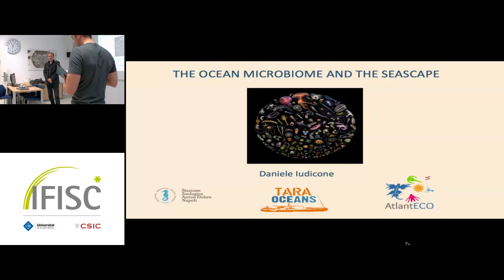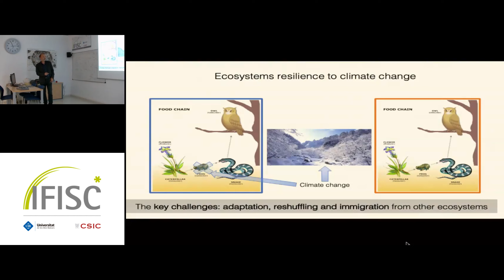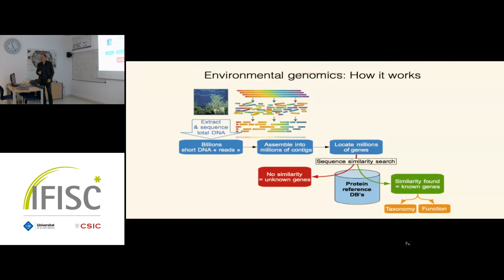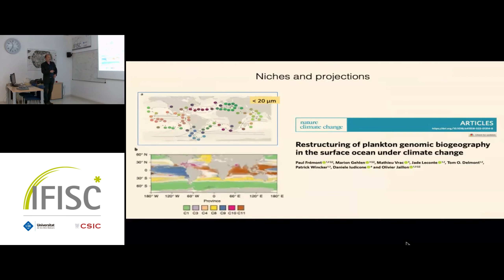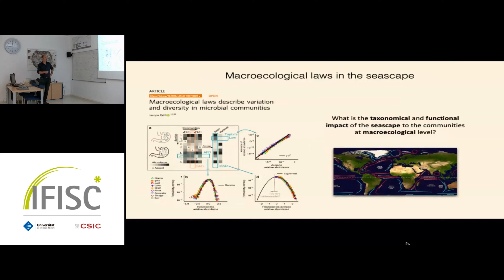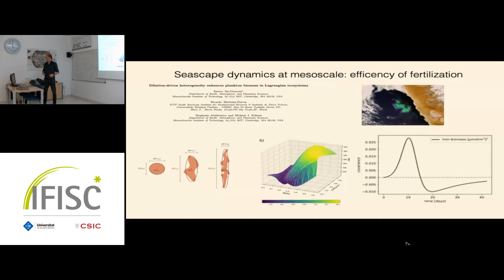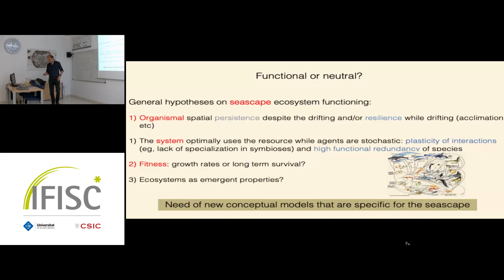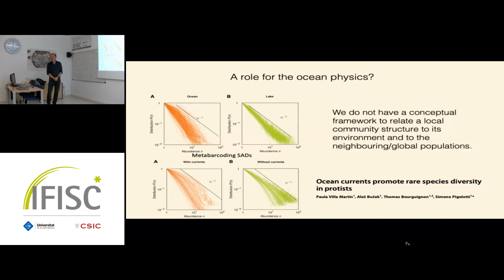Understanding the structure and functioning of oceans’ microbiomes: toward a holistic view